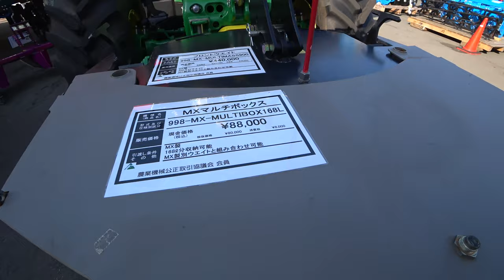【会社員実家農業手伝う】2021遠征先の大規模展示会でトラクターとアタッチメントを探す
関連動画
4隅の残耕を抑えるトラクター耕耘方法?美しい田んぼ or 畑を作る?